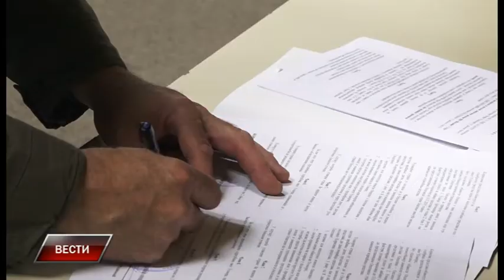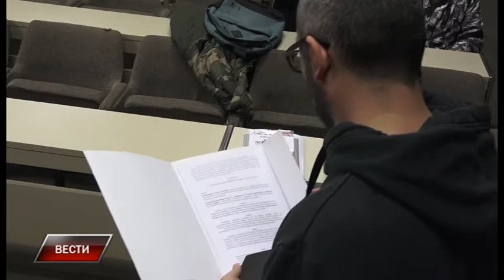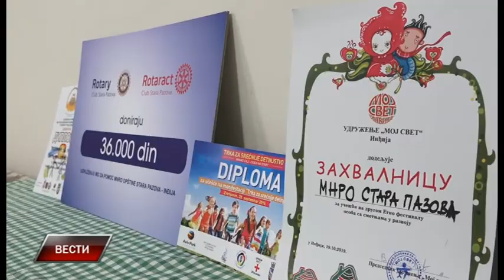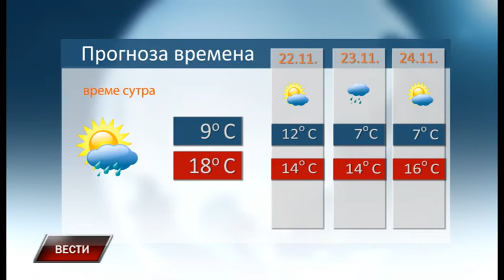Vesti 20 11 2019